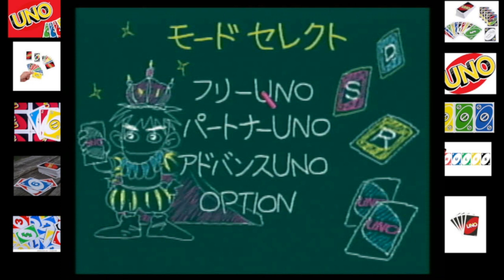Uno DX 2 Player 1 Round Game